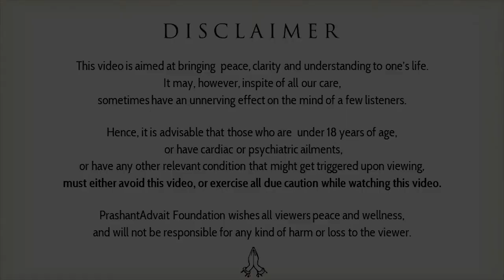What is the real meaning of ‘self-love?’ || Acharya Prashant (2018)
Video Information:
Month of Awakening, 27.7.18, Mount Abu, India

Context:
~ What is self-love?
~ What is meaning of 'Love thyself'?
~ How can Ego love the Truth?
~ What is divine love?
~ Does spirituality teach self-love?
~ Is self-love harmful?